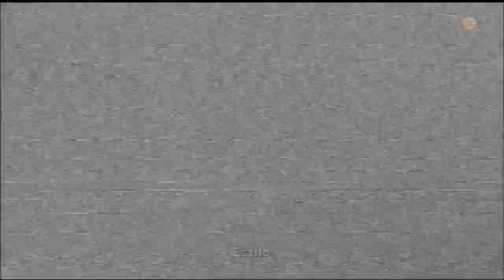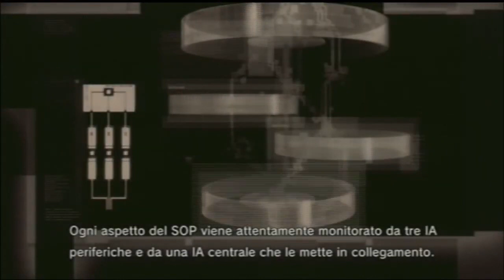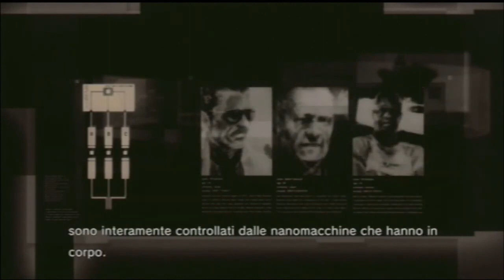Metal Gear Solid 4: Drebin 893 Second Meet | Secondo Incontro con Drebin | PS3 ITA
Scopri il secondo incontro con Drebin 893 in *Metal Gear Solid 4: Guns of the Patriots* su PS3.

Drebin, il misterioso riciclatore d'armi, torna in scena con la sua fedele scimmietta Little Gray, rivelando nuovi dettagli cruciali per la missione di Solid Snake.

### Capitoli del Video:
00:00 - Introduzione al corpo speciale Snake Hound
08:05 - Nuove informazioni cruciali sul SOP

Non dimenticate di mettere like 👍 e iscrivervi 🔔 per altri video come questo!